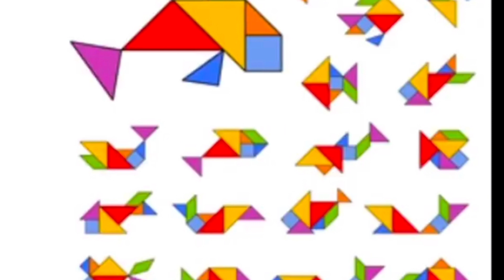June 24, 2021 Maths class 4 ഗണിതം first bell 2.0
first bell 2. O  Maths Work sheet
June 24 class 4